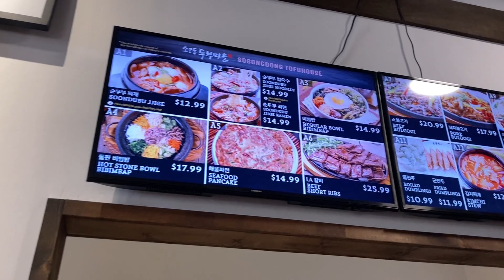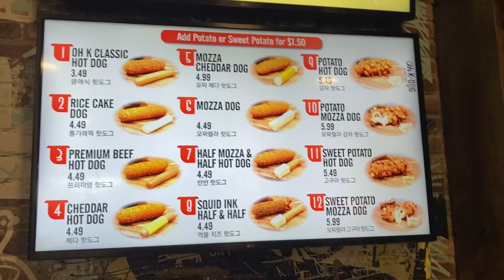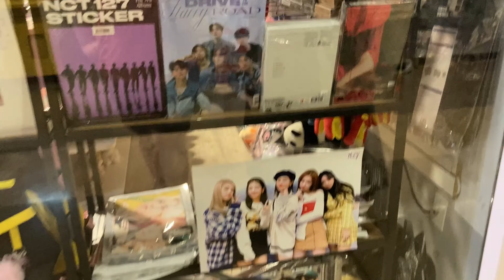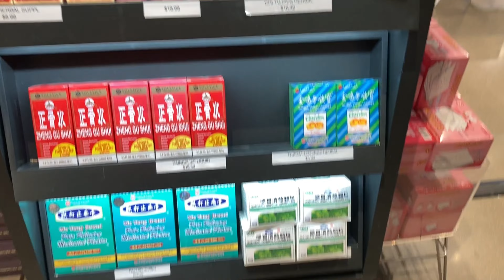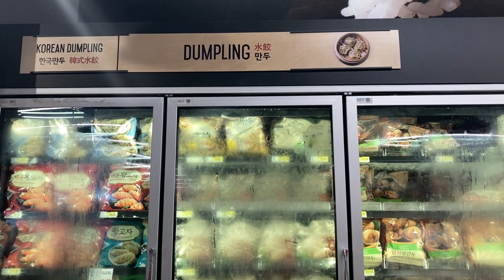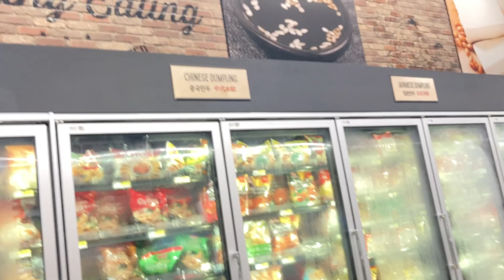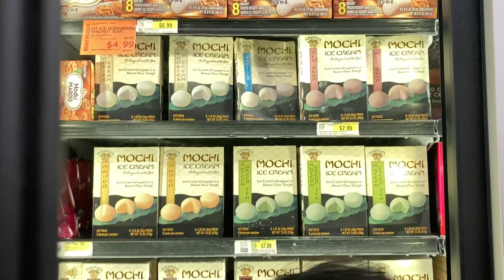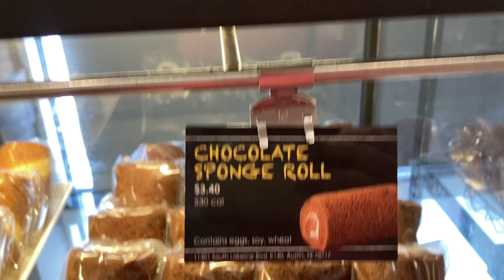A Day In My Life | H Mart, Arcade, BTS, Bakery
Hello and welcome to another video. This is my first time at H-Mart!